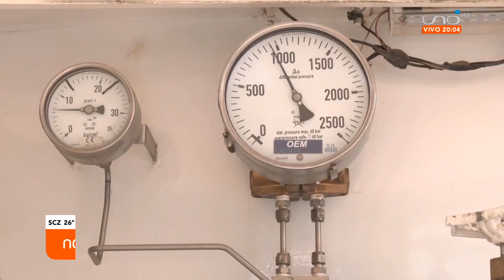Gobernación compra planta de oxígeno de Bs. 5.4 millones